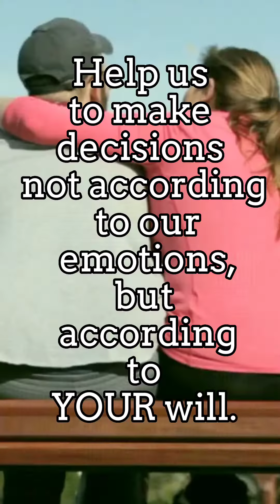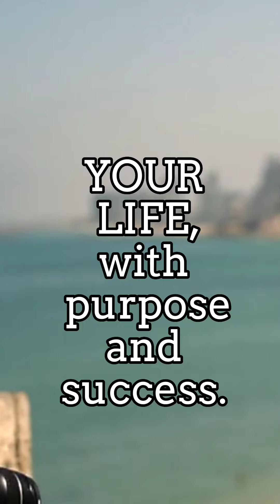A PRAYER FOR TODAY